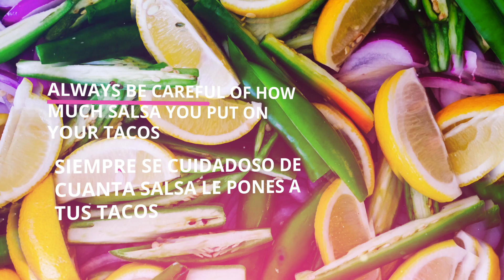TOP 5 THING TO NOT DO IN MEXICO CITY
We love Mexico City so much but as many megacities it also has issues, heres some quick easy and practical suggestions that will let you enjoy CDMX at it´s best! we know that you are probably an experimented traveler as well so if you have any suggestions to our top 5 please write us message!